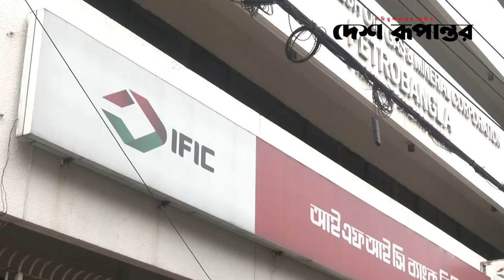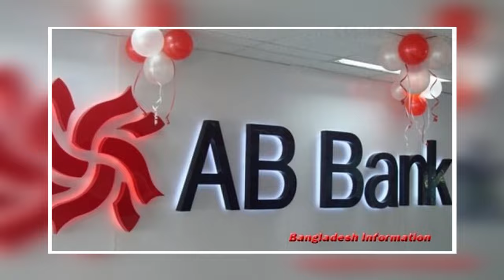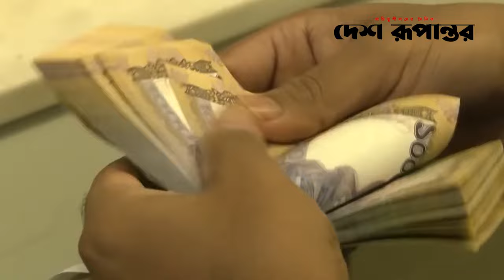ব্যাংকে সালমান এফ রহমানের ঋণ কত? | Salman F Rahman's loan | Bank Loan | Desh Rupantor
ব্যাংকে সালমানের ঋণ ৩৬ হাজার কোটি, কোন ব্যাংকে কত ।  Desh Rupantor

News
News